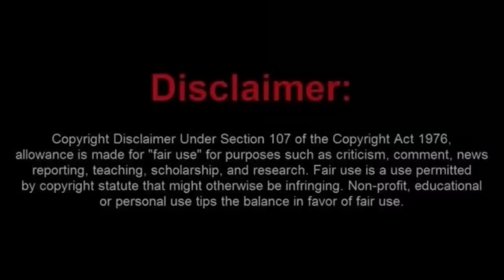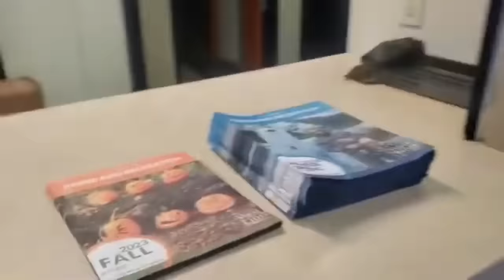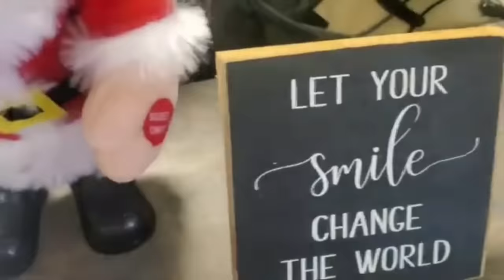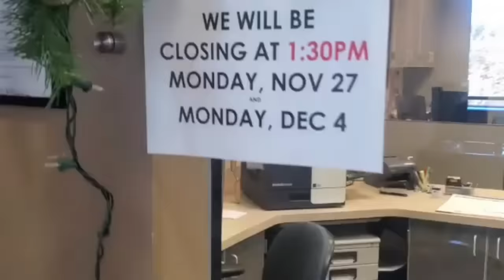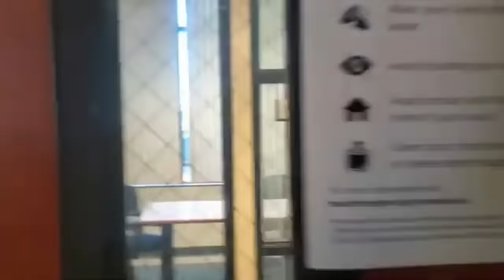Moronic Butthurt Frauditor Gets Removed From The West Linn City Hall